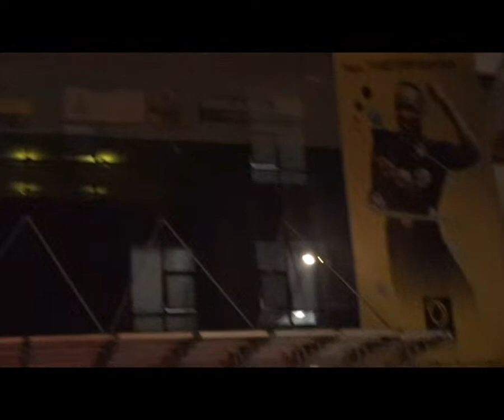LIVE: SIMBA SC 4 - 0 FC PLATINUM, ERASTO NYONI, SHOMARI KAPOMBE, BOCCO NA CHAMA